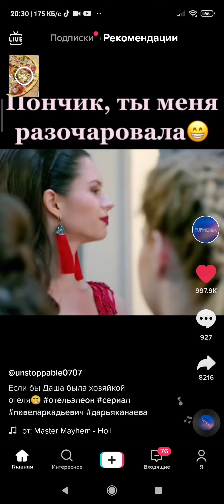21 июня 2021 г.